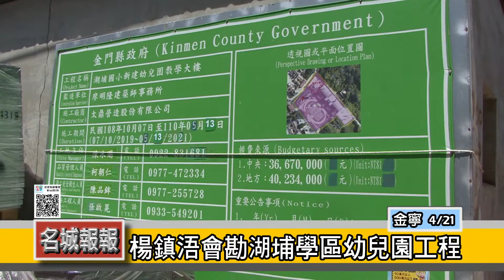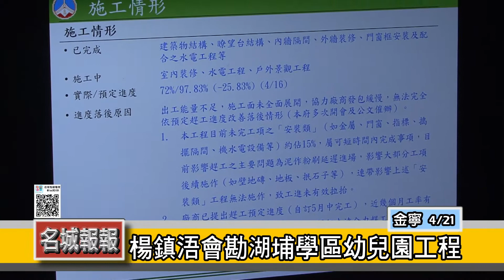名城報報-楊鎮浯會勘湖埔學區幼兒園工程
金門大橋大金門端湖埔學區人口激增，明年國小部連同幼兒園估逾300人，縣府斥資6532萬元新建幼兒園教學大樓，美倫美奐外觀和先進設備受到鄉親期待。楊鎮浯縣長今天實地勘查，要求在最高施工規格下，做好工進和品質管制，在暑假後新學年如期啟用。

湖埔國小校方委託縣府工務處代辦，地下1樓，地上5樓的幼兒園教學大樓新建工程，規畫幼兒教學教室6間、一般教室2間、多功能教室1間、辦公室1間、廚房1間。另有可遠眺金門大橋的瞭望台、戶外攀岩牆、溜滑梯各1座，總樓地板面積為2111.86平方公尺，契約金額約6532萬元。金門縣政府工務處說明，該工程自2019年10月7日開工，預計今年5月13日完工，目前工程進度約72％，已完成建築主體工程，同步進行室內外裝修工程、機水電配合工程及戶外景觀工程。21號上午楊鎮浯縣長與縣府工務處長許鴻志、教育處長羅德水及校長蔡玉羨等人現勘後指出，湖埔學區人口逐年攀升，在105學年度國小部6班及幼兒園2班學生總人數僅97人，至110學年度可擴大招生國小部9班，幼兒園5班，學生人數增至265人，111學年度再新增2歲幼幼班，預計學生人數將突破300人。

工務處也說明，湖埔國小學生人數快速增加，教學空間已不敷使用，幼兒教學空間更只能暫借國小部的音樂、美勞專科教室及圖書室使用，相對排擠國小部教學空間，在幼兒園新建教學大樓完工啟用後，將可獲得立即改善，對提升教學品質大有助益。